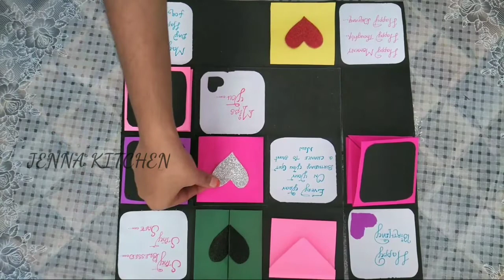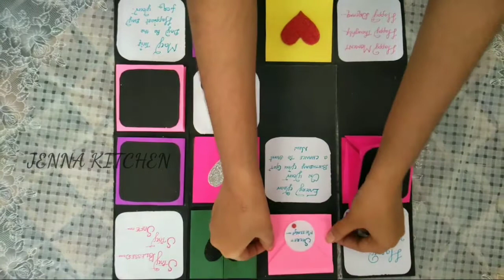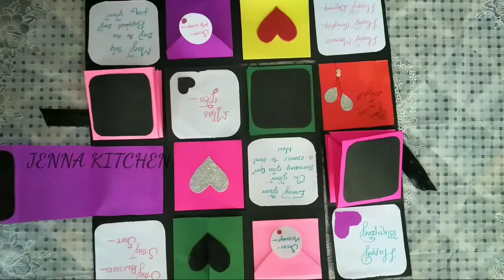Handmade Beautiful Gift | Gift Tutorial | How to Make Scrap Book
In this video we will see how to make simple and beautiful Handmade Scrap Book. Handmade birthday gift idea tutorial is given this video in easy step by step procedure to make your own card. Try this beautiful gift and share your feedback. 😊

நாவின் அமுதம் உண்டாகட்டும். 😋